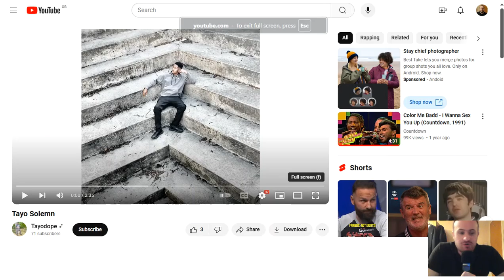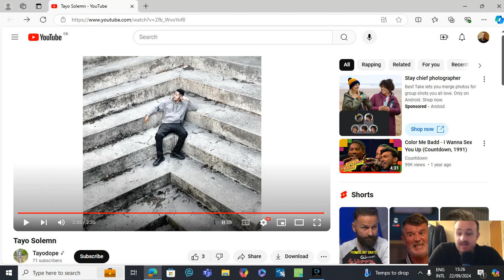Reaction To Tayodope - Tayo Solemn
I react to the song 'Tayo Solemn' by hip hop artist and producer Tayodope